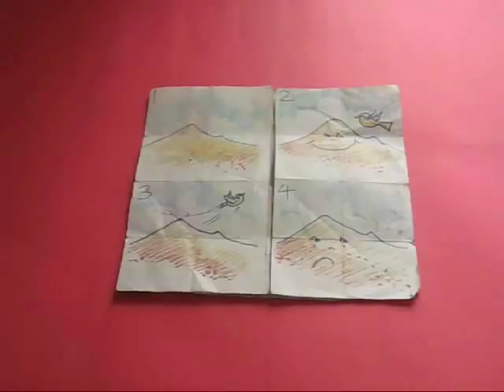14 PAGE UNENDING BOOK | Indonesian | Buku Gambar Dinamis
Make your own DYNAMIC PICTURE BOOK.
Take two squares and fold them into 16 little squares.
Cut one big piece into half to make two pieces which are 4 x 2.
Next cut the other piece too, but only three parts. Not fully.
Now apply glue to the marked squares, fold one 4x2 piece and stick it.
Afterwards cut the paper fully.
Again apply glue, fold the second 4x2 piece and stick it too.

Your dynamic picture book is ready for PLAY. Keep rotating and turning it.
Write numbers from 1 to 14.
Finally think of a story, and draw pictures on all 14 pages to make a dynamic picture book. This work was supported by IUCAA and Tata Trust. This film was made by Ashok Rupner TATA Trust: Education is one of the key focus areas for Tata Trusts, aiming towards enabling access of quality education to the underprivileged population in India. To facilitate quality in teaching and learning of Science education through workshops, capacity building and resource creation, Tata Trusts have been supporting Muktangan Vigyan Shodhika (MVS), IUCAA's Children’s Science Centre, since inception. To know more about other initiatives of Tata Trusts, please